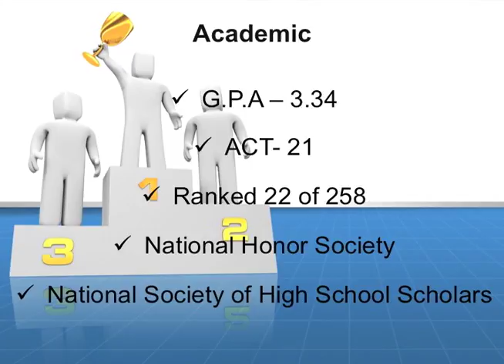Recruiting class of 2017 Dariana Anderson Kirby High Track